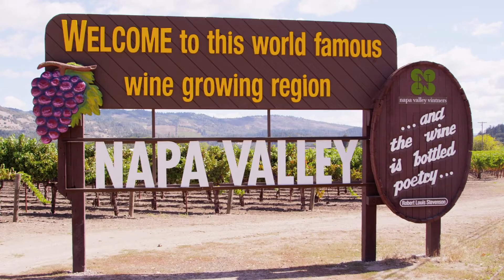Psychiatry Opportunity in Napa, California | LOCUM TENENS